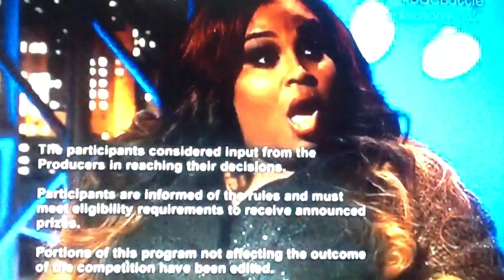BGCASB - Reunion Part 1 Fights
Reunion Part 1 Promo